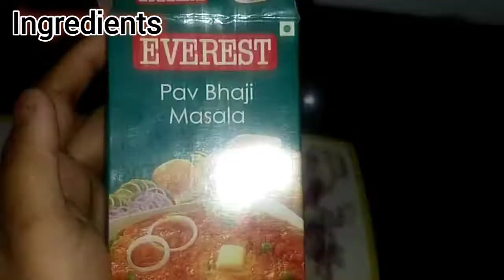Paav bhaaji/Homade paav bhaaji/ night dinner.....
paav bhaaji is the recipe which everyone can do in 45 mins for cheat days

Indian Street food#easyrecipe paavbhaaji streestyle housewivesandmoms cooking vedioes# healthyfood#travelvlogs#wifeandhusbandcooking vlogs...